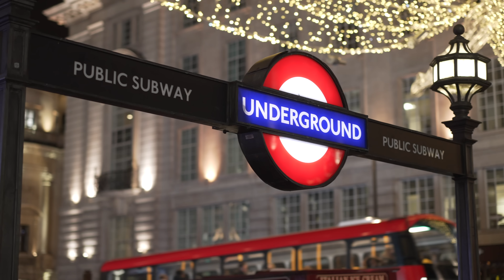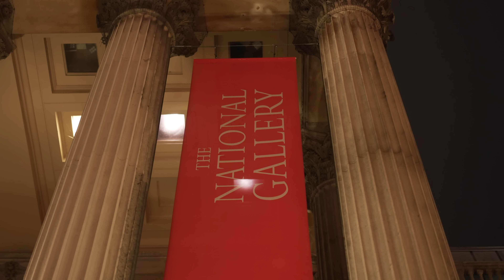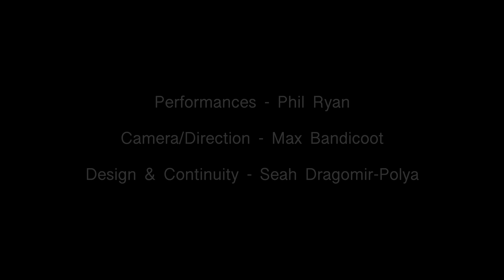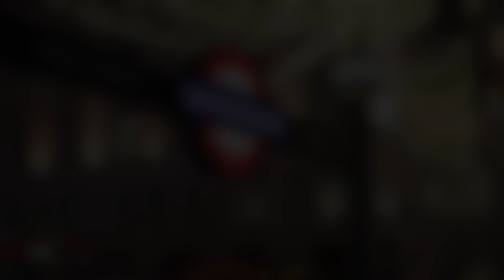Phil Ryan's Lucky Seven - Programme 1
Welcome to Programme 1 in Phil Ryan’s Lucky Seven. Filmed in London, the show features single-take performances, live, raw and acoustic. No edits were allowed, Phil had one chance to perform each single song. Simply for visual interest, Phil was allowed a five-minute break and a clothes change between each song.